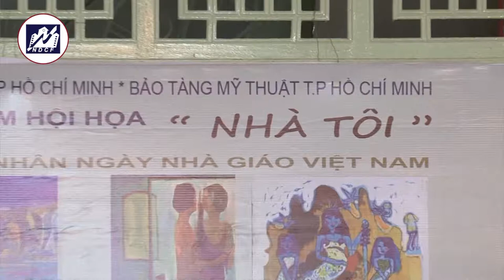MẢNH GHÉP YÊU THUONG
Bản quyền thuộc về Hiệp Hội Công Nghiệp Ghi  Âm Việt Nam - RIAV Network - Vui lòng không đăng tải lại dưới mọi hình thức.